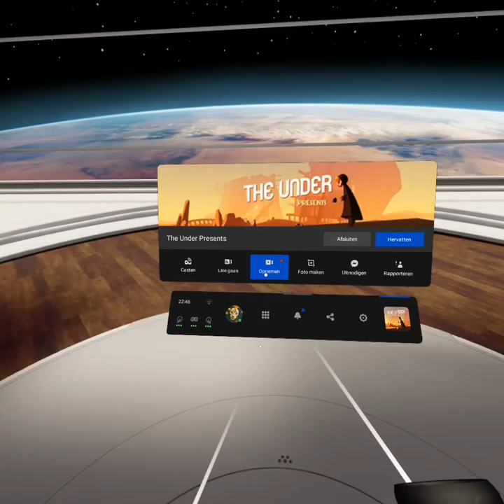Trashkitty learns about her evil twin sister! (The Under Presents)